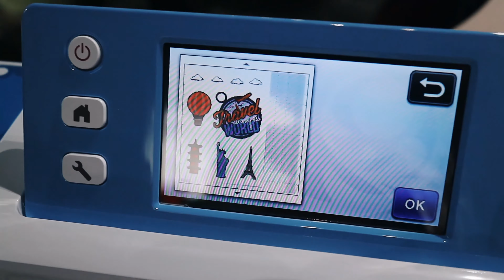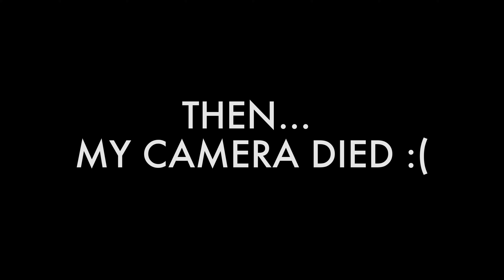Day In A Life With Kisty Mea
Sometime in November, I went around the metro to attend events and socialize with other humans.

🖥 Software: Adobe Premiere Pro and After Effects